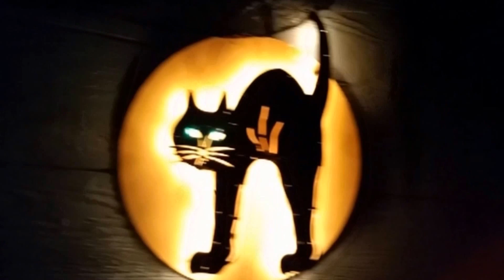Axworthy Flying Ghost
Dan and Kelly's 1st Flying Ghost and Yard Display. Halloween 2015